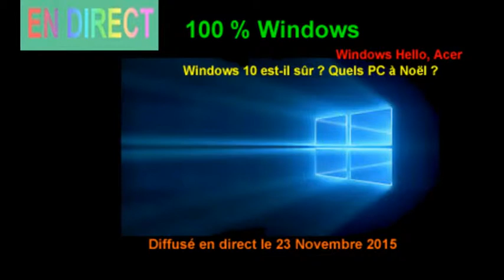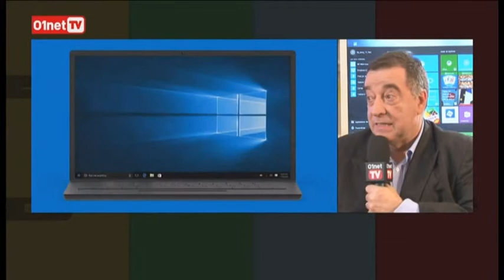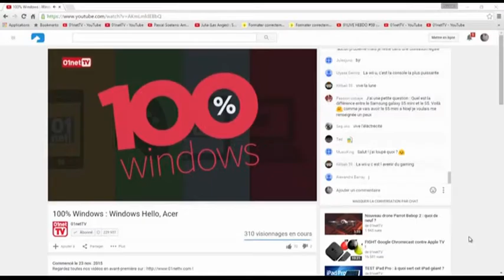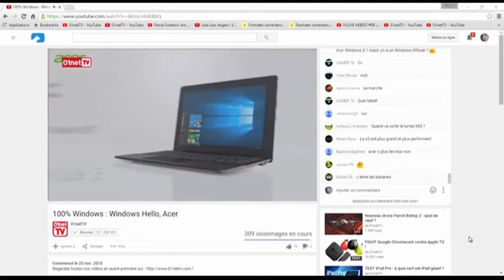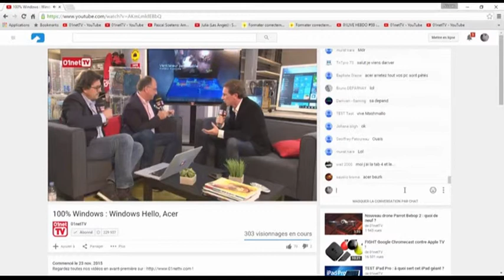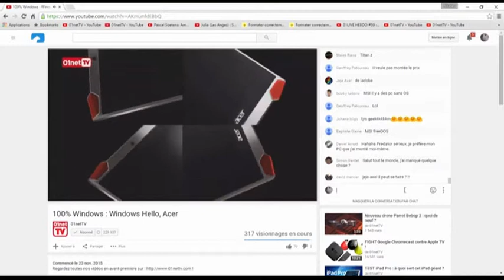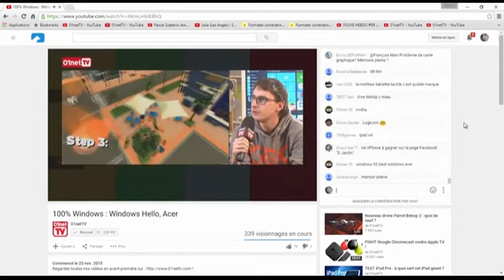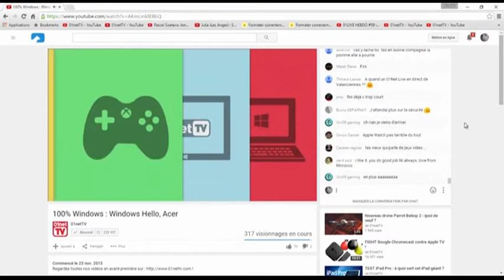100 % Windows volume 2